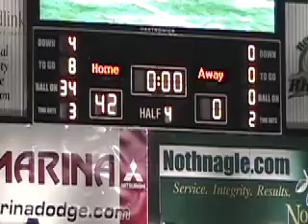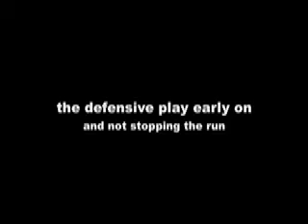Attica's playoffs come to an end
Bath knocked Attica out of the playoffs with a 42-0 victory Sunday in Rochester